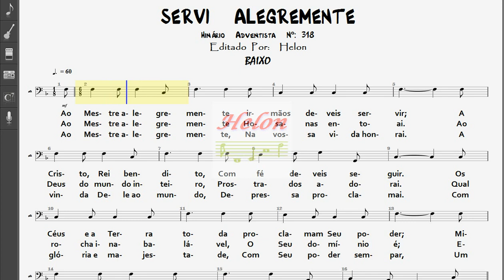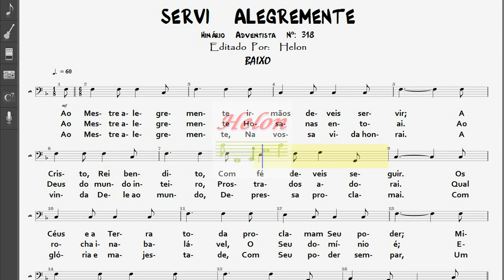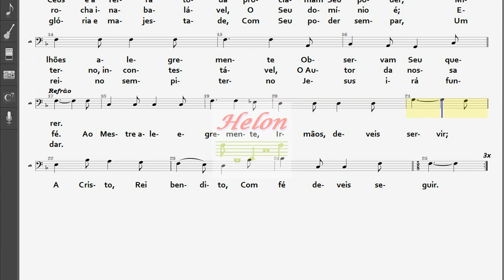318- SERVI ALEGREMENTE - BAIXO